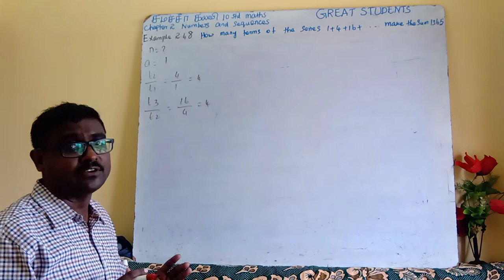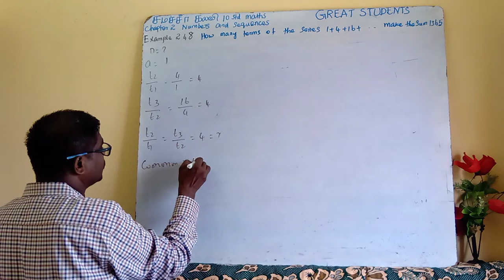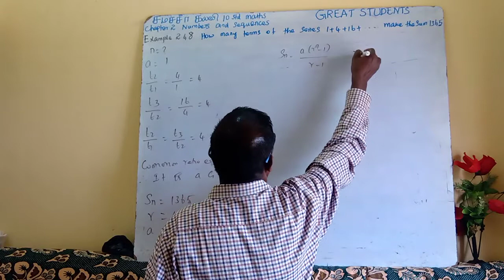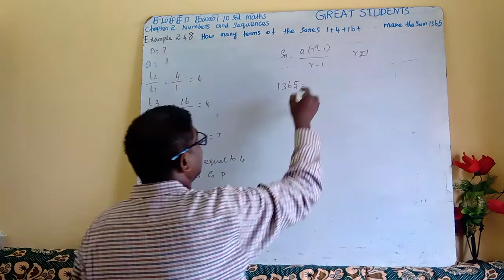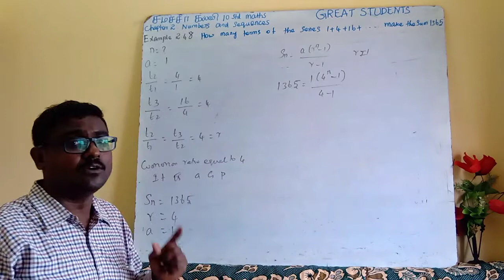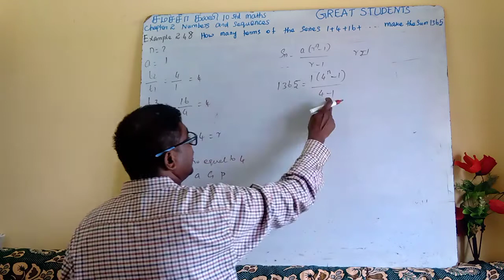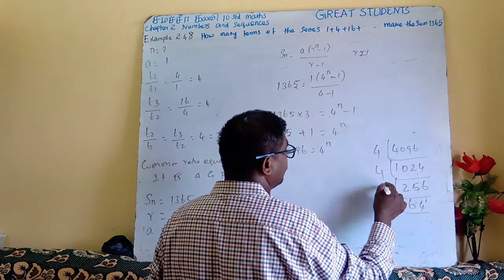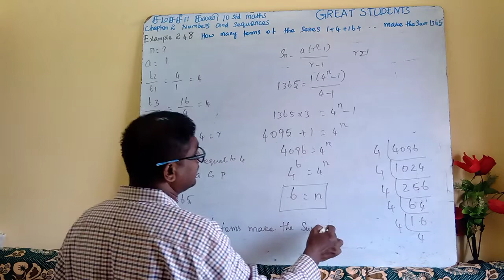4 | example 2.48 | numbers and sequences | tn | samacheer | 10 std maths | new syllabus.mp4